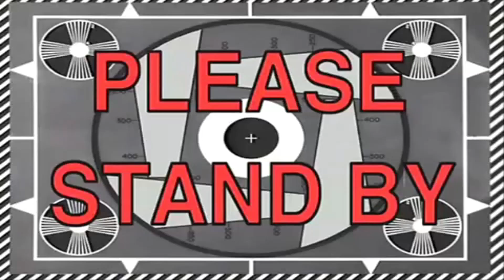FUNNY MOMENTS [Call of Duty: Modern Warfare 2 Remastered]